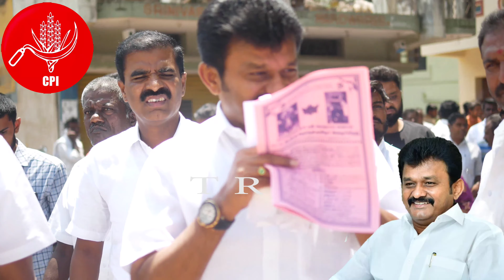T RAMACHANDRAN MASS status song